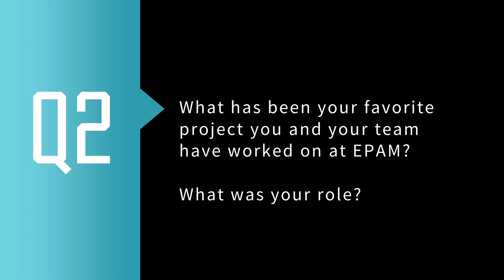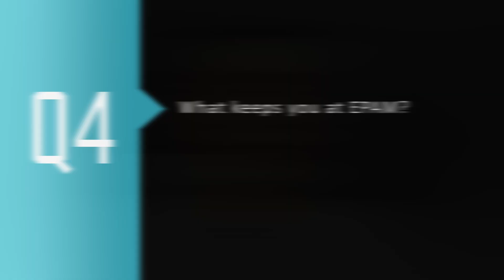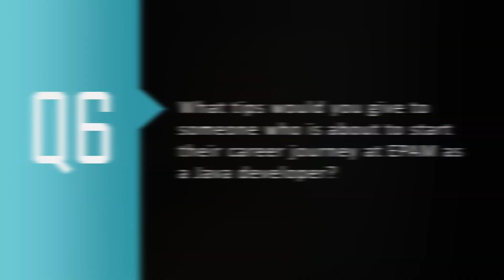InsideEPAM: Mansur Muzaffarov, Lead Java Software Engineer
Which frameworks should you, as a Java engineer, dig into? What would give you a big advantage at the start of your career? How will EPAM help you boost your skills? Hear these answers and more from Mansur Muzaffarov, Lead Java Engineer and Java Unit Head at EPAM Uzbekistan.

Meet Mansur, Lead Java Engineer at EPAM with 8+ years of experience on some really challenging projects. Mansur shares an insight into the projects and workflows at EPAM what excites him most about his work, some useful tips for beginner Java Engineers.

Want to expand your Java expertise? Start your career with us and let’s engineer the future together